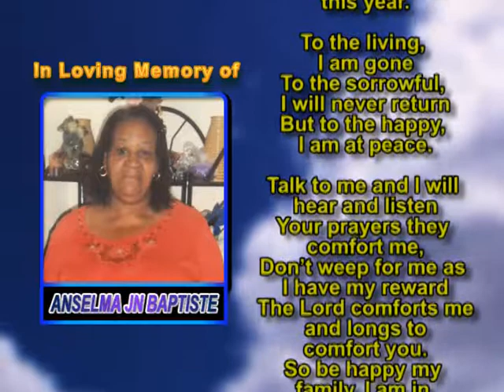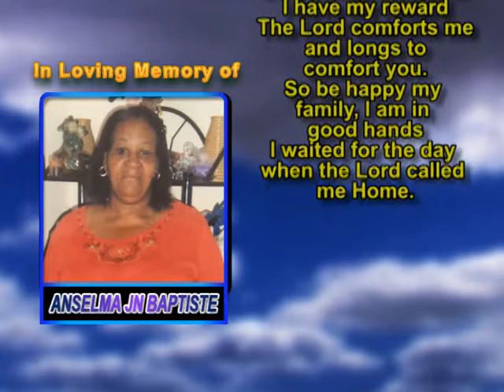Anselma Jn Baptiste memorial